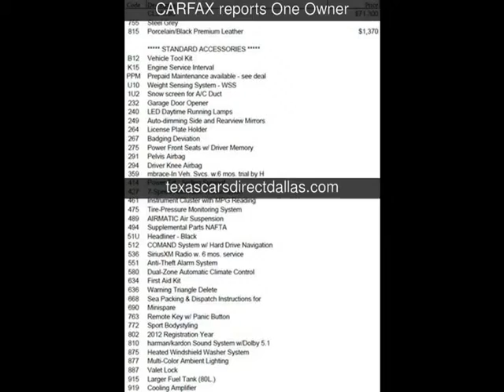2012 Mercedes-Benz CLS550 Used Cars - Dallas,Texas - 2014-07-01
See more details about this used car This 2012 Mercedes-Benz CLS550 with 28,618 miles is for sale at Texas Cars Direct.